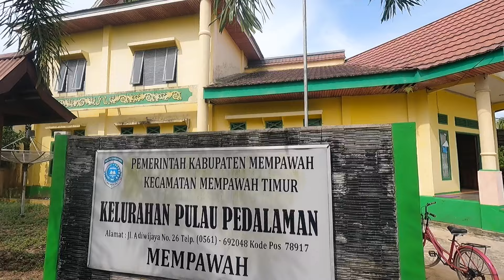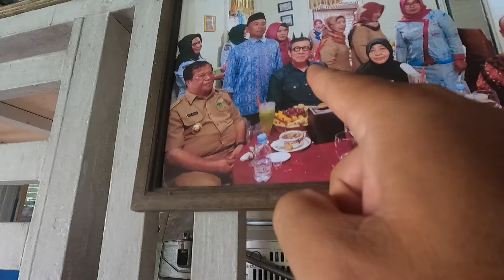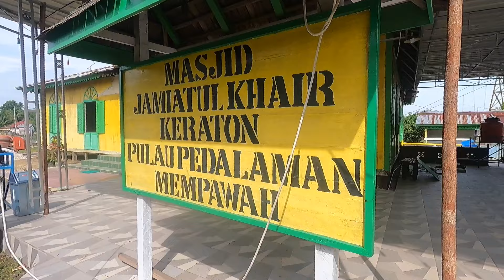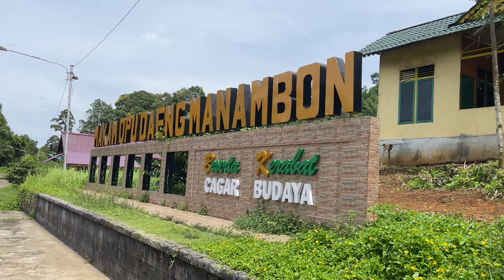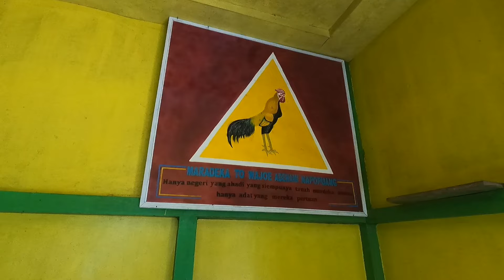Melihat dari dekat suasana kampung Melayu di Kalimantan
Melihat dari dekat suasana kampung Melayu di kaliamantan